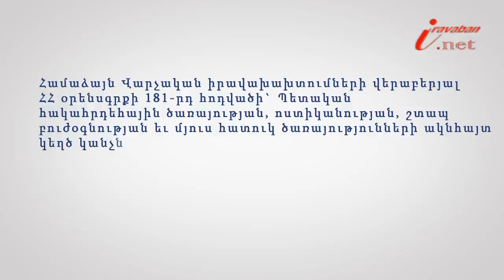Պատժվու՞մ է արդյոք ակնհայտ կեղծ կանչը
Իրազեկ քաղաքացի նախագծի 102 -րդ տեսանյութի խորագիրն է՝ Պատժվու՞մ է արդյոք ակնհայտ կեղծ կանչը, փորձագետը՝ ՀԵԻԱ անդամ, փաստաբան Անահիտ Հակոբյանը: